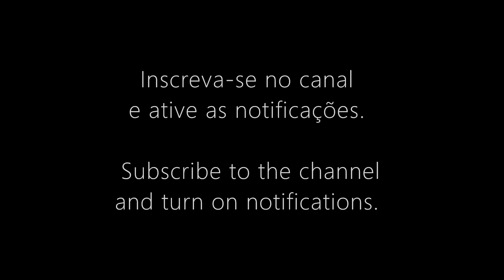MÚSICA AMBIENTAL 瑜伽 chill ガ 요가 minimal ელექტრონიკა ioga מכשירי חשמל dormi meditação soft mood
Gravação: maio de 2023 no Estúdio Luiz, em Porto Alegre